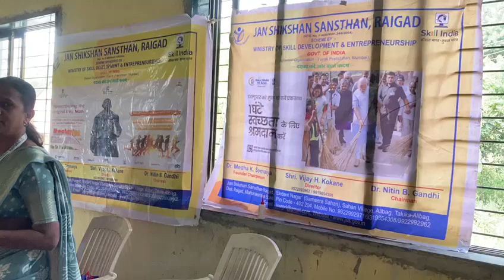5.Jan Shikshan Sansthan Raigad Maharashtra Do Celebration Under ‘Rashtriya Ekta Saptah’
Jan Shikshan Sansthan Raigad Maharashtra Do Celebration Under ‘Rashtriya Ekta Saptah’ & ‘Swachhata Special Campaign 3.0’ On 31th October, 2023 Jss Raigad Orgnized Pledge Taking on ‘Rashtriya Ekta Saptah’, “Skill Regarding Bag Making Competition”, Cleanliness activity & Ekta Daud” on the Occation of ‘Rashtriya Ekta Saptah’ & ‘Swachhata Special Campaign 3.0’ At. Nhava – Panvel, Raigad Swachhata Awareness & Awareness On Use Of Toilet & I'll Effects Of Plastics Material Through Presentation & Distribution Of Cloths Bag In Presence of Mrs. Kalapana Mhatre (Assistant Programme Officer), Mrs. Sulochana Gharat, Mrs. Soniya Patil, Mrs. Vanita Mhatre (Resource Person) & Beneficiaries From Jan Shikshan Sansthan Raigad Maharashtra On Date 31/10/2023 Tuesday. # Swachhbharat # Garbagefreeindia